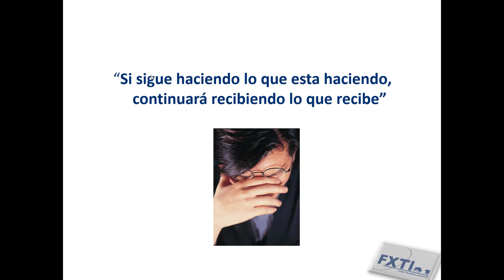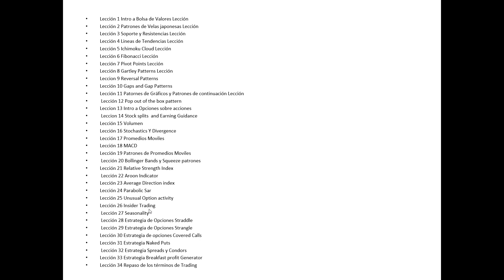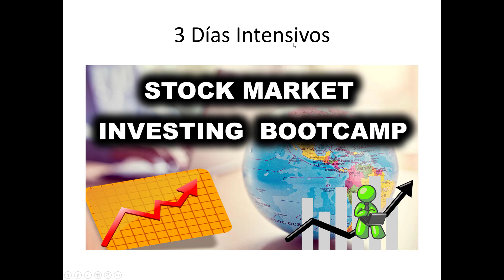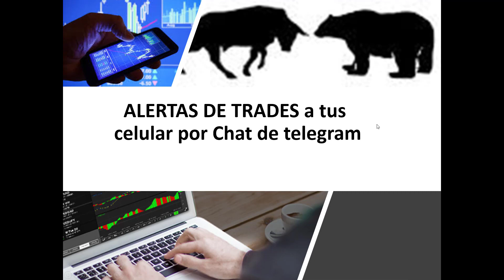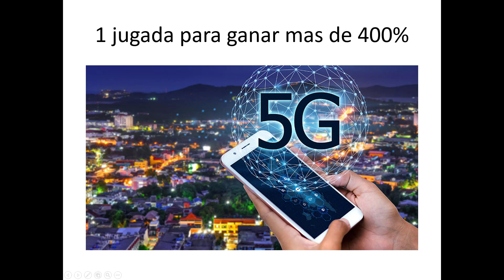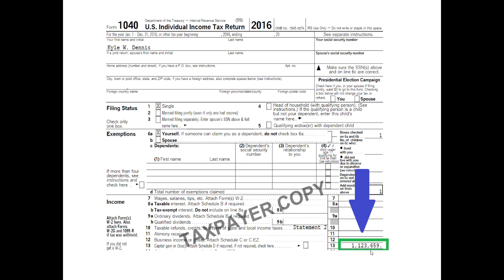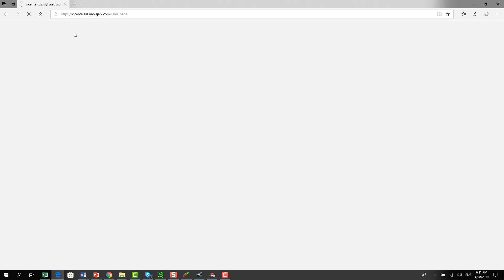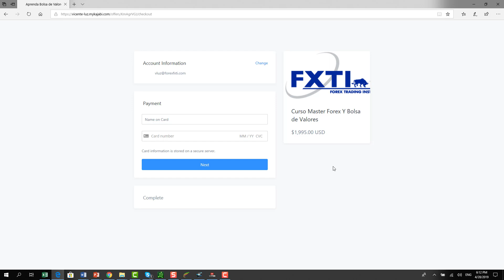3 dias Intensivos de Bolsa de Valores este viernes, Sabado y Domingo!